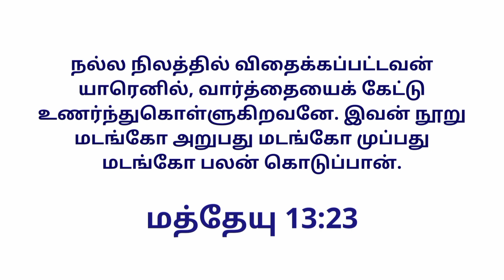Today's Gospel (08.08.2021) | இன்றைய நற்செய்தி | God's word | Sis. Sheriba Shaji